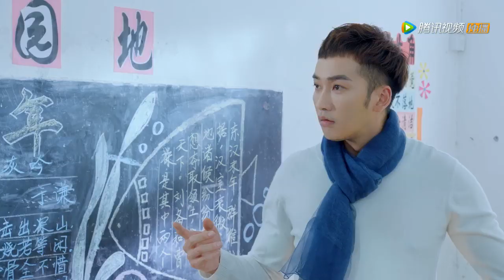2017年新劇 异地恋 第18集 HD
简介： 讲述了英国贵族海归教授方佐（李嘉文饰）回国后回到故乡纪念已故父母，在海岛“勿忘岛”上与29岁的女汉子剩女时南（朱俊玮饰）相遇.

异地恋12.

歌名:異地戀歌手:2924文er.